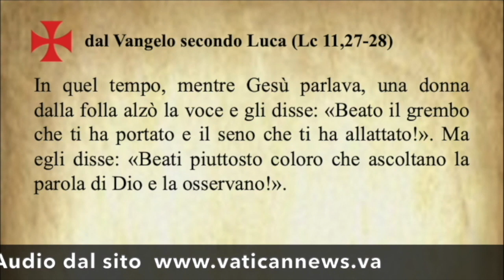Il Vangelo di oggi sabato 14 Ottobre Luca 11,27-28 - Commento di Papa Francesco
The Gospel for today Saturday, 14 October Luke 11:27-28 - Pope Francis' commentary.

Évangile du jour Samedi 14 octobre Luc 11, 27-28 - Commentaire du pape François.

Evangelio de hoy sábado 14 de octubre Lucas 11,27-28 - Comentario del Papa Francisco.

O Evangelho de hoje Sábado, 14 de outubro Lucas 11,27-28 - Comentário do Papa Francisco